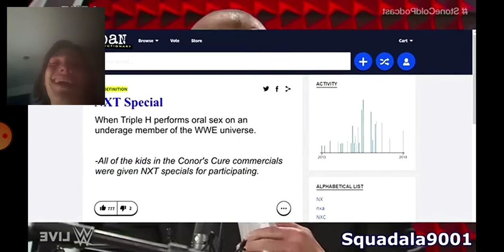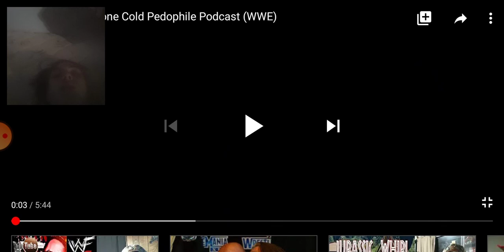YTP The Stone Cold Cold p******** podcast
Made by: squadala

I react to a YTP called The Stone Cold pedophile podcast. I hope you enjoy it.